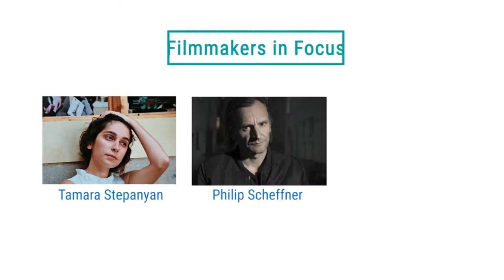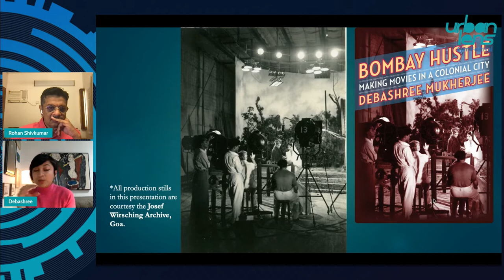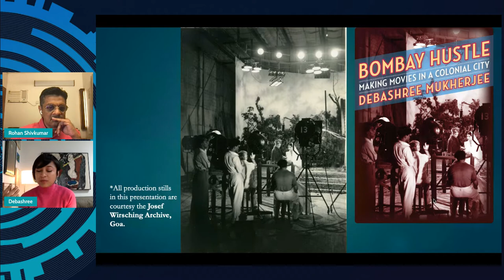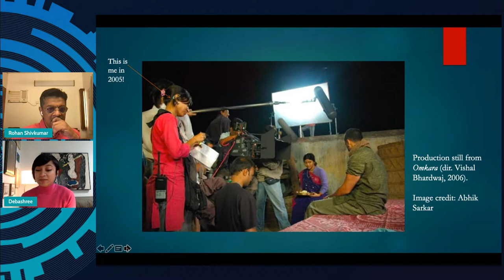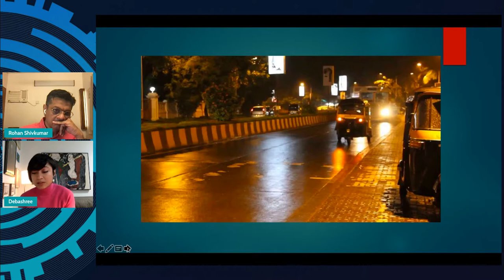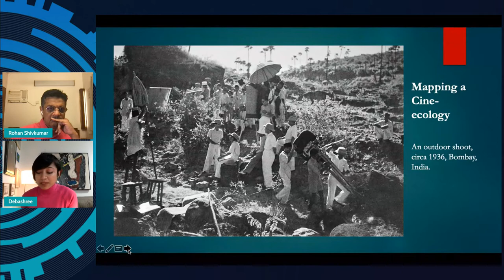Urban Lens 2021 | Debashree Mukherjee in conversation with Rohan Shivkumar | Book Discussion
The Urban Lens Film Festival is a one-of-a-kind international film festival that brings together filmmakers, academics and urban practitioners to dialogue with each other on cinema and the urban experience. Curated by the IIHS Media Lab, the festival has presented 201 films from various genres from 40 countries in 37 languages.

The IIHS Urban Lens Film Festival was hosted online from 18-21 November 2021, in collaboration with the Goethe-Institut / Max Mueller Bhavan and Institut Français.

Instagram: @iihs_in /
Twitter: @iihsin /

Debashree Mukherjee: Debashree Mukherjee is Associate Professor in the Department of Middle Eastern, South Asian, and African Studies (MESAAS) at Columbia University. Her new book, Bombay Hustle: Making Movies in a Colonial City (2020), approaches film history as an ecology of material practices and practitioners, and has been shortlisted for the Modernist Studies Association and Richard Wall Memorial book prizes. Debashree's latest peer-reviewed essay, “Somewhere Between Human, Nonhuman, and Woman: Shanta Apte’s Theory of Exhaustion,” received the 2021 Katherine Singer Kovacs award from the Society of Cinema and Media Studies. Debashree is currently Editor-in-Chief of the peer-reviewed journal BioScope: South Asian Screen Studies and is editing two new anthologies--on the photographic archive of German cinematographer Josef Wirsching, and Asian cinemas. She is also co-editing a special issue of Feminist Media Histories with Dr. Pavitra Sundar titled Decolonial Feminisms: In Medias Res. Debashree's next book project develops a transmedial history of indentured labor and South-South migrations.

Moderator:

Rohan Shivkumar: Rohan Shivkumar is an architect, urban designer and filmmaker practicing in Mumbai. He is the Dean of the Architecture course at the Kamla Raheja Vidyanidhi Institute for Architecture and Environmental Studies. He is also a principal of the architectural and urban practice ‘Collaborative Design Studio’ and is  a member of CRIT- an urban research collective based in Mumbai. His work ranges from architecture, urban research and consultancy projects to works in film and visual art. He is interested in issues concerning housing, public space and in exploring the many ways of reading and representing the city.

As an academic, he lectures regularly on issues concerning architectural pedagogy and the city of Mumbai. He has been involved in developing academic curricula atthe KRVIA and teaches design studio and theory courses. He also headed the Research and Design Cell in the school and helped in shaping many of its projects. These included projects in Dharavi, the fishing villages of the city, and a research project examining the relationship of Cinema with the city of Mumbai- ‘Project Cinema City’. He is the co-editor of the publication that emerged from this interdisciplinary research and art collaboration, and was deeply involved with the setting up of the public exhibitions. He has also led a research and exhibition project documenting the spaces of Dr Ambedkar in the city of Mumbai.

Rohan also curates film programmes and writes on cinema, architecture and urban issues. He has made films on art, architecture and urbanism including ’Nostalgia for the future’, ‘Lovely Villa’, and ‘Squeeze Lime in Your Eye’.

His works have been part of programmes at prominent art and cultural fora including Documenta (Kassel and Athens), Chicago Architecture Biennial, 2020 Exhibition (Mumbai), Copenhagen Film Festival, West Heavens Project (Hong Kong and China), Kochi-Muziris Biennale (Kerala), Dhaka Art Summit, IDSFFK Trivandrum (Kerala), PSBT Open Frame Festival (Delhi), Signs Festival (Kerala) and the Urban Lens Festival (IIHS).